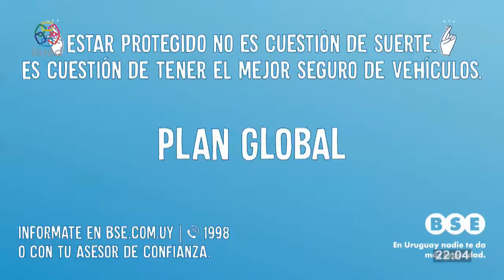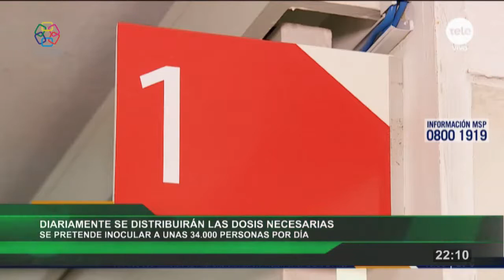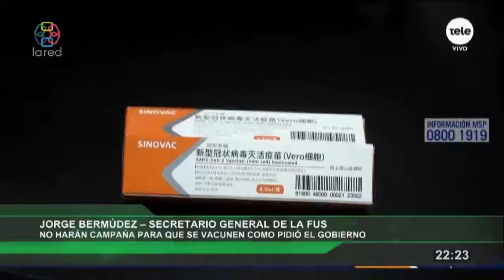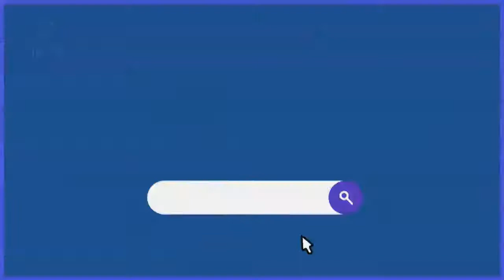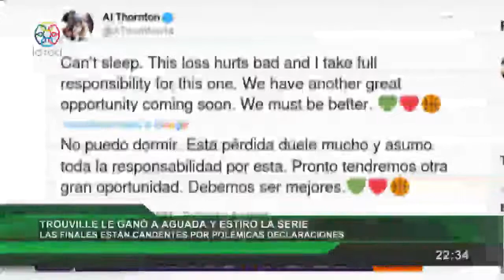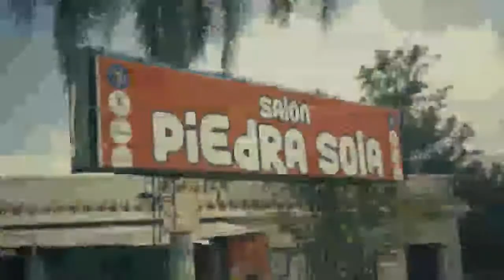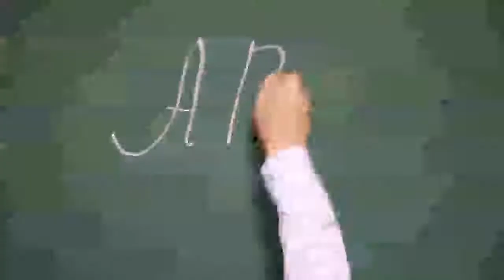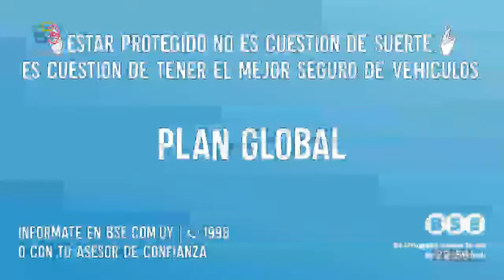Red Informativa Edicion Central 25 2 2021